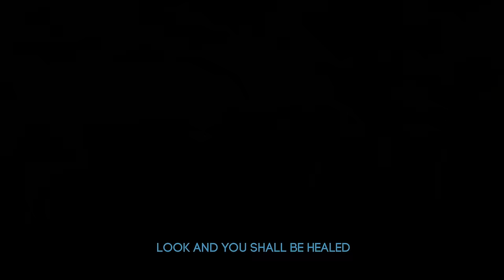DR. SARAH K - RORA (Official Video) Sms "Skiza 7637362" to 811.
"RORA" IS ANOTHER SINGLE FROM SARAH K, DUE TO THE GLOBAL SITUATION GOING AROUND , OUR EYES ARE FIXED TO GOD THE AUTHOR AND THE FINISHER OF OUR FAITH. LETS TRUST IN HIS UNFAILING POWER.NUMBERS 21:4-9

Song: RORA
Artist: Sarah K
Audio: IZOE SAKIS
Album: MINDI ONA MINDI
Video: EAGLES FILMS KEN HEMAN
Year: 2020

                   LYRICS.
Rora
(Look)
Rora na iguru
(Look up)
Rora Rora uhone ii
(Look and you shall be healed)
Rora
(Look)
Rora na iguru ii
(Look up)
Rora Jesu akuhonie
(Look to Jesus and be  healed)

Ni hari muoyo hari uria wambirwo
(There is life in abundance in Him who was crucified)
Ni hari gutura kuriuria ukurora
(And there will be life by lookin unto Him)
Tiga kurora mwena
(Do not focus elsewhere)
Rora, Rora na iguru
(Look, look up)

Guoya ona kwimena
(Fear and self-hatred)
Gutetia Ngai itingiguteithia
(Complaining to God can never be helpful)
Arahuka naugie na hinya
(Arise in Strength)
Rora, Rora uhone
(Look and be healed)

Nikio ndugathanganie
(Therefore do not waver in faith)
Jesu aroiga ndugathanganie
(Jesus says waver not)
Ukimurora ndugathanganie
(As you look unto Him waver not)
Oma Oma niukuhona
(And you shall be healed)

SARAH K CONTACTS